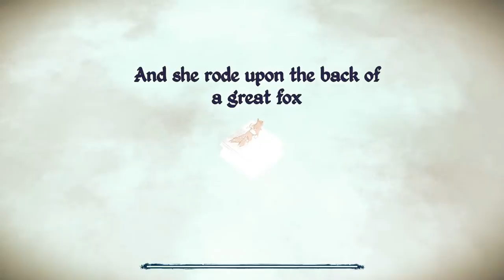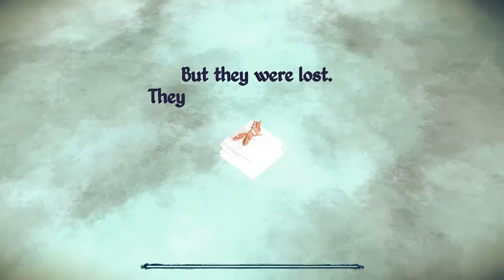Tok tries Epistory: Typing Chronicles - Foxy Magic Girl & Origami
In this episode, we try Epistory, a game about typing words to help a girl solve a mystery on her big fox inside a beautiful paper & origami world.
Made by developer Fishing Cactus, you can find more about the game

I would really appreciate it, because more viewers means more and even better content for you all!